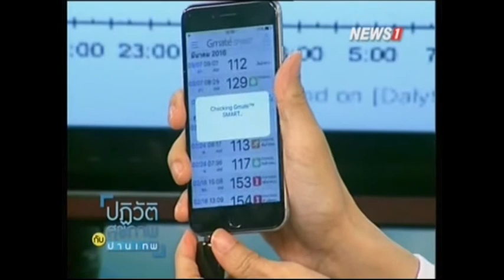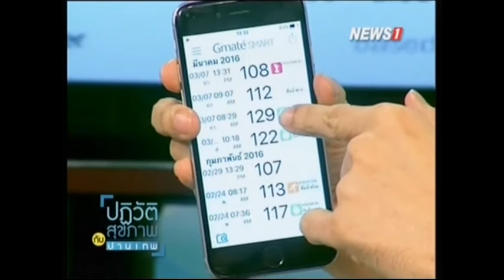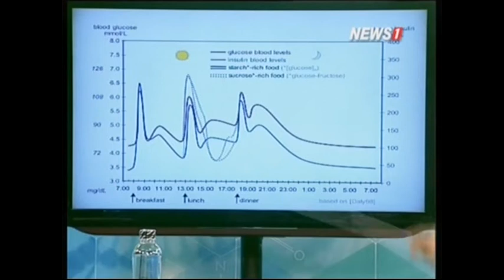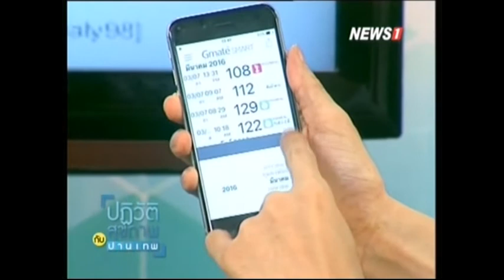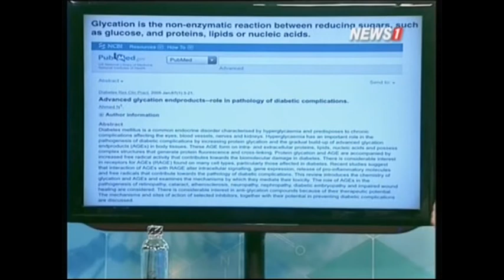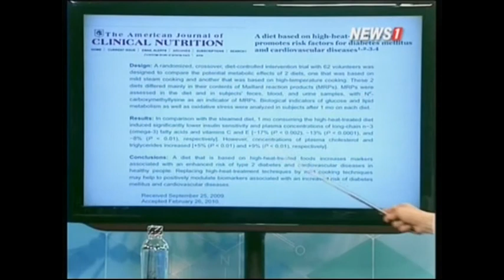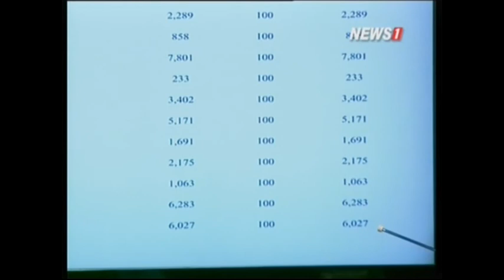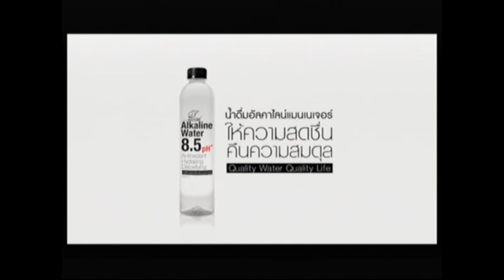ปฎิวัติสุขภาพกับปานเทพ น้ำตาลทำให้เกิดปฏิกิริยาไกลเคชั่น ช่วงที่3 12/03/2016